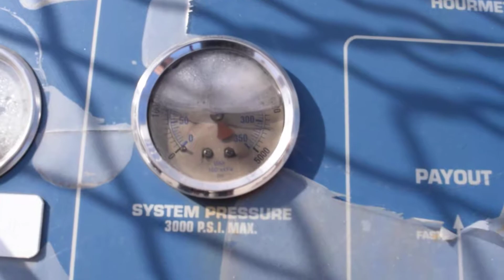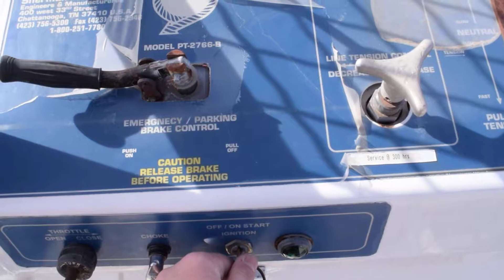2001 SHERMAN & REILLY PT2766BVT PULLER-TENSIONER